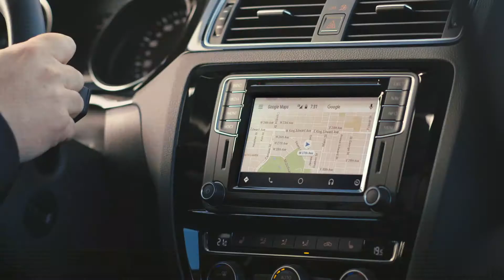EXCEPTIONAL EXISTS - VOLKSWAGEN 2016 JETTA - APP CONNECT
VOLKSWAGEN 2016 JETTA - APP CONNECT